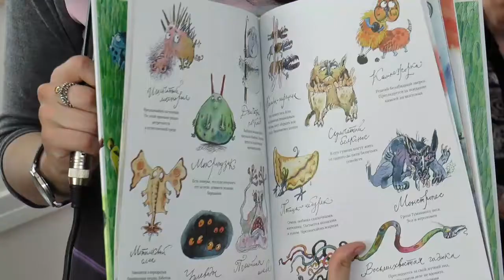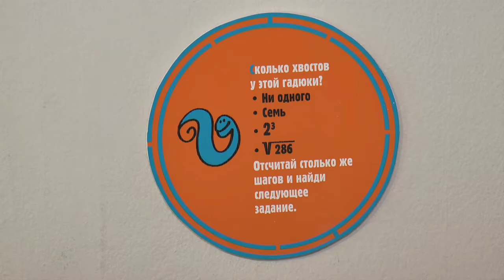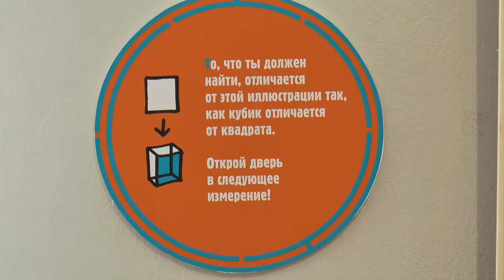Выставка КнигаКвест в Рязани.РВ ТВ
В Рязанском художественном музее открылся выставочный проект-игра для детей и взрослых современных художников из Санкт-Петербурга, представляющих книги, кукол, иллюстрации и анимацию